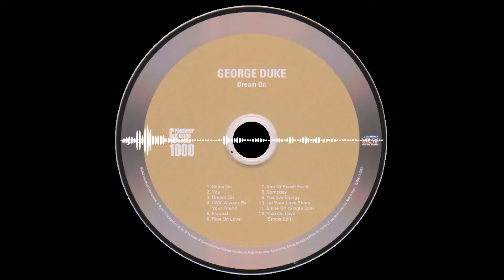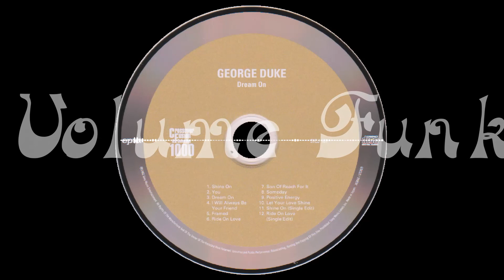George Duke - Ride on Love (1982)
Funk (1982)